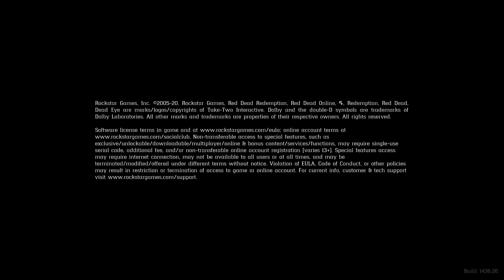Red Dead Redemption 2_20210812153250